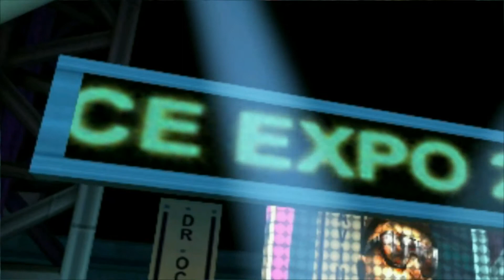SPIDER-MAN (2000)PC HD 1080P - CHAPTER #1 THE BANK HEIST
Content:
Game Number 8:
Spider-man (2000) PC
Chapter 1: THE BANK HEIST

Full Walkthrough, Step by step with all the Costumes and Comics Collection.

About The Game:
Spider-Man is an action-adventure video game based on the Marvel Comics comic book series The Amazing Spider-Man, which features the fictional superhero Spider-Man. Although it features the likenesses and same voice actors, it is not based on the animated television shows from the 1990s.